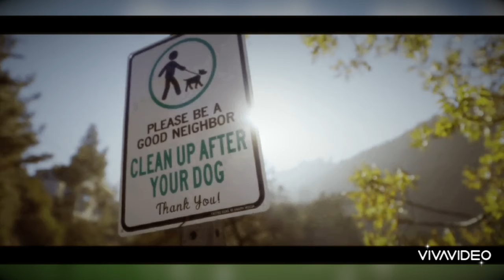Lee min ho film ep.10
This video contain footage from Lee min ho  film LA California ep.2
Song:Luis Fonsi ft Daddy Yankee-Despacito